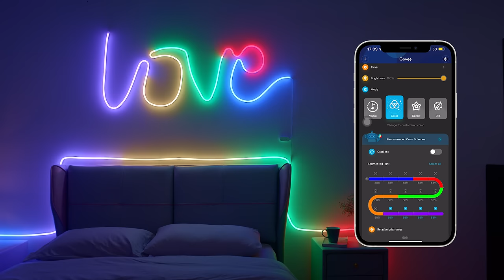New Govee Neon Rope Light 5m | Shape Your Creativity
More DIY Entertainment: 16.4ft neon rope lights support you to unleash limitless imagination. A unique look designed by you provides endless possibilities for creating a gorgeous room, a gaming room. Neon rope lights are IP67 waterproof. (Note: The adapter and control box are not waterproof)
Dynamic RGBIC Technology: Govee RGBIC technology lets your creativity run wild. Get a blend of multiple colors of light at the same time in bendable neon rope lights and display flowing animated lighting effects based on nature, holidays, and moods.
Sync with Music: Elevate your party and gaming time with neon lights to bring you immersive and enjoy the fantastic moment. It uses a built-in mic to detect music & gaming audio and matches lighting effects that react in real-time.
Voice Control: Free your hands and enjoy a light feast anytime, anywhere. Manage timer, DIY and music mode with simple voice commands via Alexa, Google Assistant to help you create the atmosphere you need.
Wonderful Lighting Experience: 64 preset scene modes, 11 music modes, group control with other Govee smart lights. The surface is sprayed with dust-proof paint that is not easy to get dirty. Easily apply it with the included clips and screws to any surface for ceiling or wall.